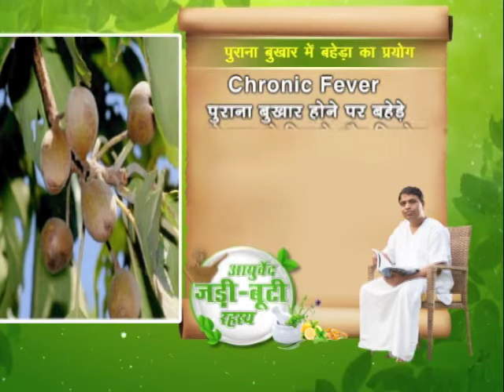हो कितना भी पुराना बुखार इस उपाय से ठीक हो जायेगा || वैदिक चैनल || Vedic Channel